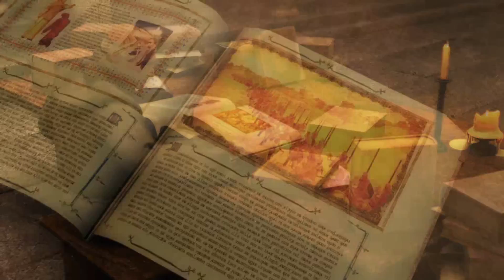Возрождение Империи 17-я серия Захват Дураццо и Ираклиона.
Возродил кампанию за Византию. Пытаюсь выстоять под ударами врагов и возродить славу Византии. Андроник Бесспощадный взял штурмом Дураццо, а армия Византии из Коринфа разбила венецианцев у Ираклиона и вошла в пустой город.